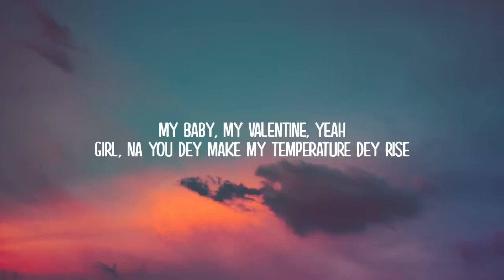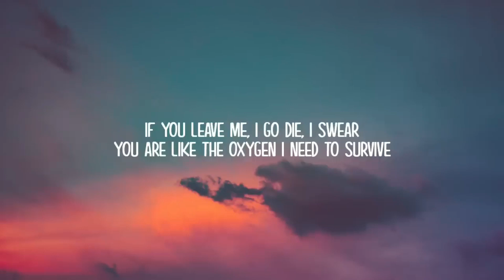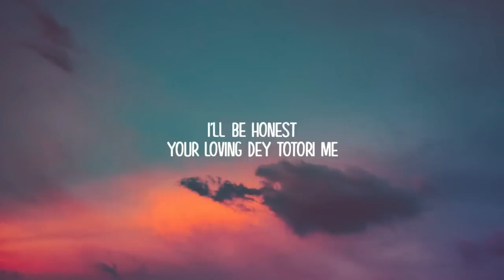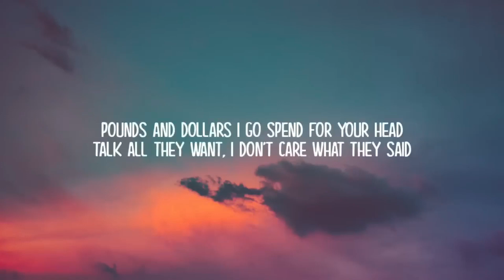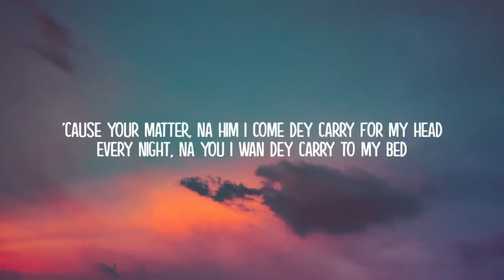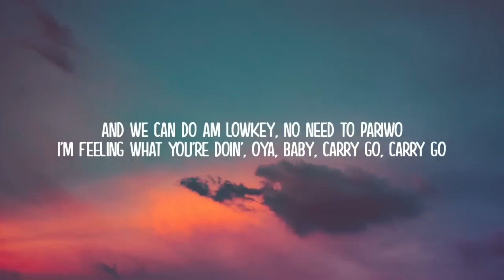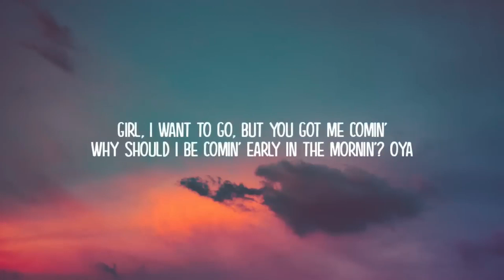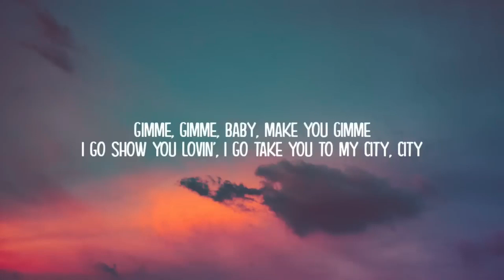Love Nwantiti 8D Song With Lyrics | CKAY | 8D by Ajay Rutvik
International Pop Songs